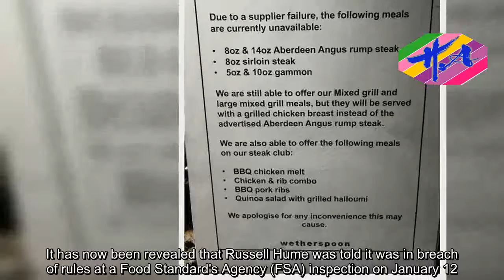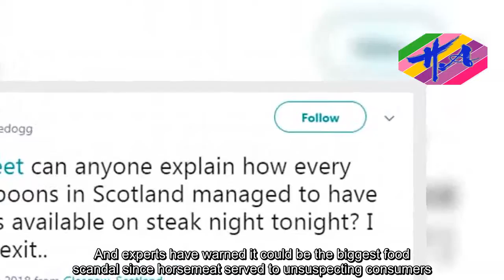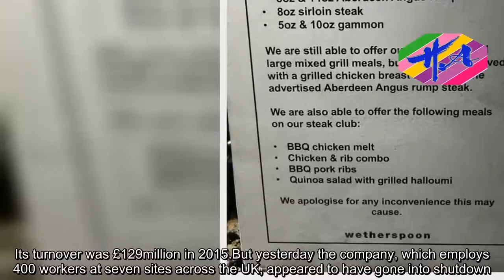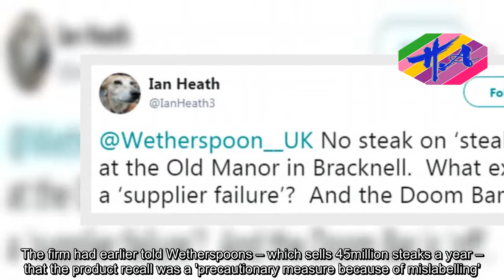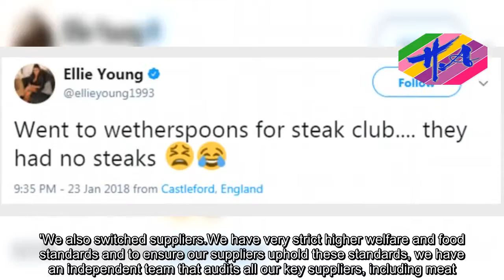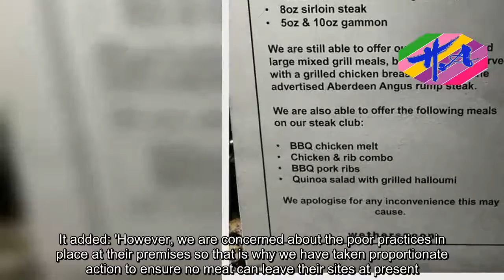News Techcology - Jamie Oliver's restaurants dragged into hygiene scandal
Wetherspoons was not told about problems with a supplier's meat for nearly two weeks, it emerged today.The pub chain pulled dishes from its famous steak night on Tuesday following a hygiene scare at supplier Russell Hume.It has now been revealed that Russell Hume was told it was in breach of rules at a Food Standard's Agency (FSA) inspection on January 12.But Wetherspoons did not fully find out about about the inspection and its findings until yesterday, January 24.It came as it emerged Jamie Oliver's restaurants are also affected by a hygiene scandal which could be the biggest since horsemeat.It was believed last night that Butlins, Haven and Warner Leisure Hotels, nightclub chain Tiger Tiger, and Greene King and Marston's pubs are among other clients affected.The FSA discovered an apparent breach of hygiene and labelling regulations during an unannounced inspection of the firm's Birmingham factory on January 12, but seemingly did not instruct customers to dispose of potentially tainted products until two days ago.And experts have warned it could be the biggest food scandal since horsemeat served to unsuspecting consumers.Prof Chris Elliott, of the Institute for Global Food Security at Queen's University Belfast, warned: 'This will further undermine trust in the entire UK food industry. This is potentially one of the biggest food scandals since horsemeat.'Both the Jamie Oliver Group and Wetherspoons said they stopped serving Russell Hume products on Monday.It meant Wetherspoons had no steak or gammon for the chain's popular Tuesday steak night.A spokesman for the Jamie Oliver Group said its restaurants had been able to source replacement meat, so the move did not result in shortages for diners.Russell Hume describes itself as 'one of the UK's leading meat specialists providing quality and distinction'. Its turnover was £129million in 2015.But yesterday the company, which employs 400 workers at seven sites across the UK, appeared to have gone into shutdown. Its website went offline and the firm refused to respond to basic requests for information.Chairman, David Holding was not available. A woman at his £750,000 gated house on a private road in Derby shouted 'No' and slammed the door when approached for comment.The firm had earlier told Wetherspoons – which sells 45million steaks a year – that the product recall was a 'precautionary measure because of mislabelling'.A spokesman for the Jamie Oliver Group said: 'All Russell Hume meat was removed from restaurants as soon as we were notified.'We also switched suppliers. We have very strict higher welfare and food standards and to ensure our suppliers uphold these standards, we have an independent team that audits all our key suppliers, including meat.'A Wetherspoons spokesman said the chain had acted 'proactively' by removing the products very quickly, adding that its pubs should be serving the missing menu items again within a week, this time sourced from 'an alternative supplier'.Last night Greene
Source: